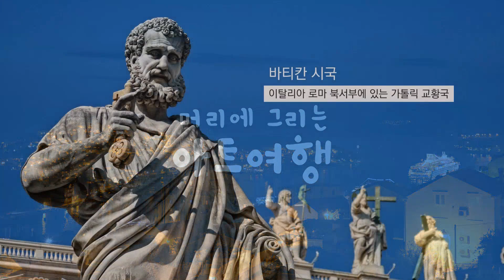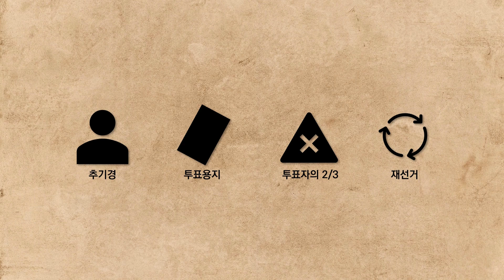천지가 창조된 곳, 시스티나 성당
바티칸 시국에는 교황의 관저인 사도 궁전이 있고 이곳에 시스티나 성당이 있습니다. 작품, 천지 창조로 유명한 곳입니다. 이곳에는 약 1480년경부터 그림이 그려지기 시작합니다. 그 당시 유명했던 초기 르네상스 화가들 페루지노, 보티첼리, 기를란다요 등이 이곳에 벽화를 그렸습니다. 1508년 교황 율리우스 2세는 미켈란젤로에게 성당 천장화를 요청합니다. 4년 만에 멋진 천지창조가 완성되었습니다. 그로부터 30년 후 미켈란젤로는 성당 끝 벽에 최후의 심판을 그립니다. 이리하여 시스티나 성당은 완전 성경 이야기들로 뒤덮힙니다. 시스티나 성당은 교황을 선출을 하는 방으로도 유명합니다. 교황 선출을 콘클라베라 하는데 콘클라베(Conclave)는 ‘열쇠가 있어야 들어갈 수 있는 방’을 뜻합니다. 방 안에서의 일은 모두 비밀이란 뜻입니다. 추기경들은 자신이 선택한 교황의 이름을 투표 용지에 적습니다. 이때 투표자의 2/3의 표를 얻은 자가 없으면 다시 선거를 하게 됩니다. 하루에도 여러 번 투표를 합니다. 선출된 교황이 없으면 투표 용지를 불태워 성당 굴뚝으로 검은 연기를 내보내고, 교황이 선출되면 하얀색 연기를 내보내게 됩니다. 이때, 베드로 광장에는 가득히 신자들이 모여 교황 선출을 기다리고 있지요. 전세계 사람들이 시스티나 성당을 지켜보고 있습니다.